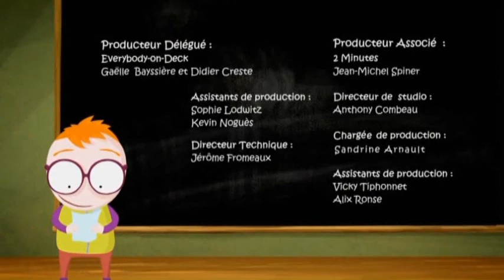Raymond - La chasse au trésor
Quand on a 8 ans, une tête de ballon, de grosses lunettes et les cheveux roux, la vie n'est pas toujours simple. Et çà, Raymond le sait mieux que personne. Il a vite compris que le monde se divise en deux : d’un côté ceux à qui tout réussit et de l’autre ceux qui galèrent. Il appartient définitivement à la deuxième catégorie. C'est vrai qu'entre Valérian, son ennemi juré, frimeur maladif, Monsieur Lamotte, son instituteur passionné par la vie des huitres, ses parents très aimants mais un peu déphasés... Pourtant, Raymond ne baisse jamais les bras. Avec ses fidèles amis Yvon et Marcello, il bouillonne d'idées en tout genre pour rendre sa vie plus facile... Bon, c'est vrai, en général ça ne marche pas. Ça aggrave même plutôt les choses. Peu importe, parce que même si c'est malgré lui, la situation tourne toujours en sa faveur. Raymond, c’est la revanche éclatante des petits garçons roux à lunettes !